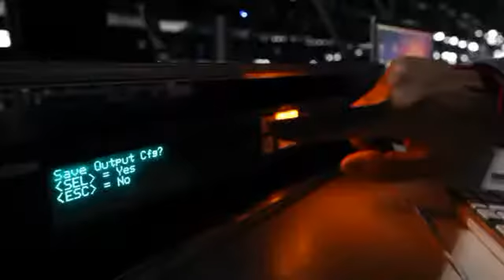REAL 3D VIDEO MAPPING PROJECTION - CONFERENCE (A-1 Group)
A-1 GROUP
Global Event Company